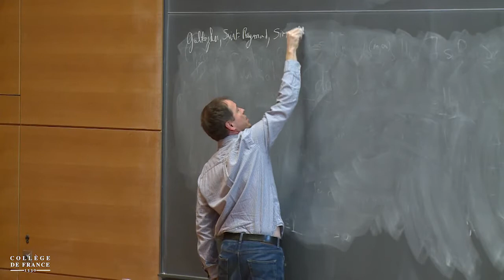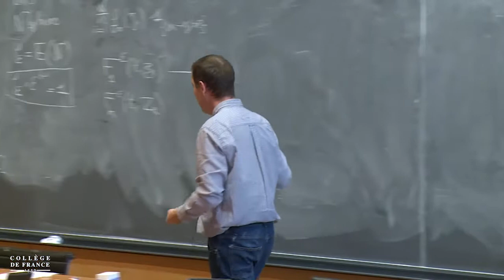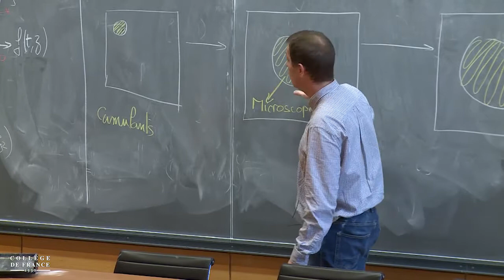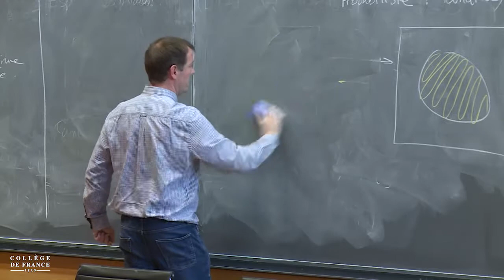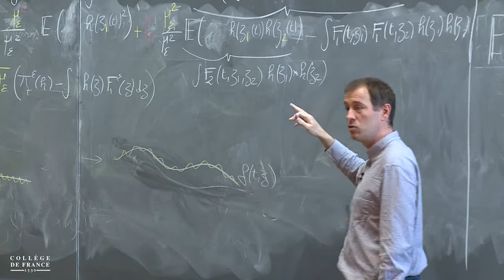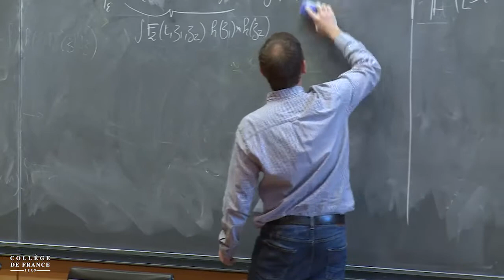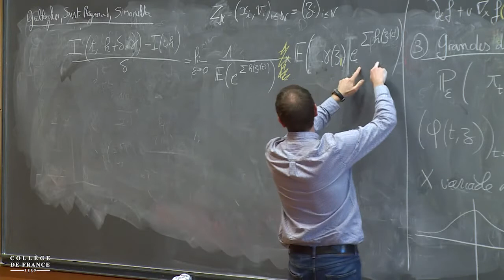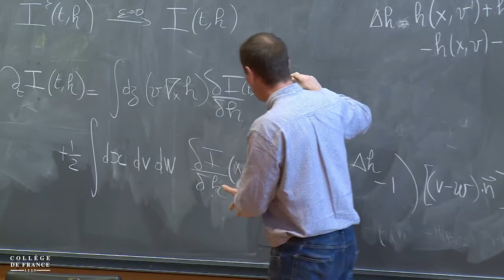Mathématiques appliquées (2) - Pierre-Louis Lions (2019-2020)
Séminaire du vendredi 22 novembre 2019 : Dynamique d'un gaz de sphères dures : fluctuations et grandes déviations

Intervenant(s) : Thierry Bodineau, CMAP-Ecole Polytechnique)